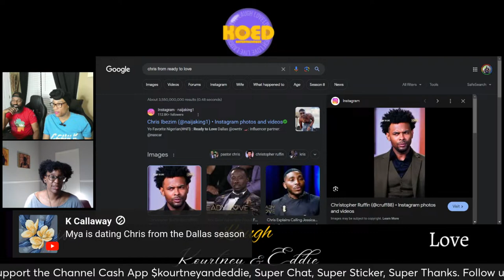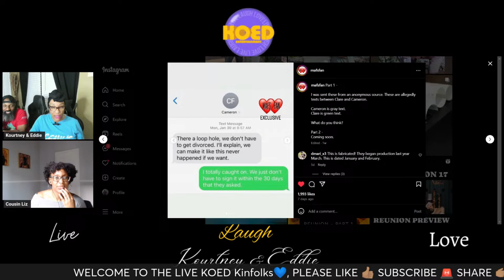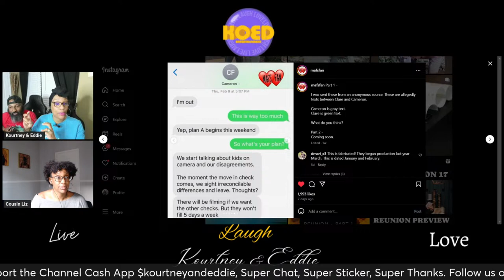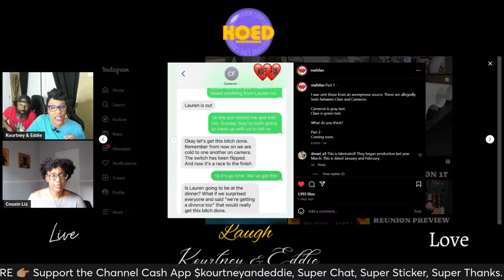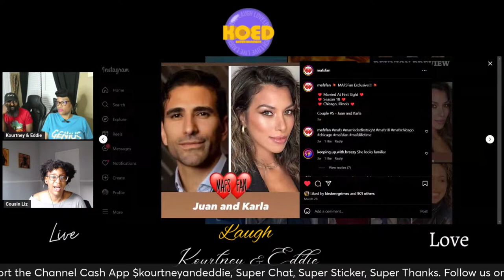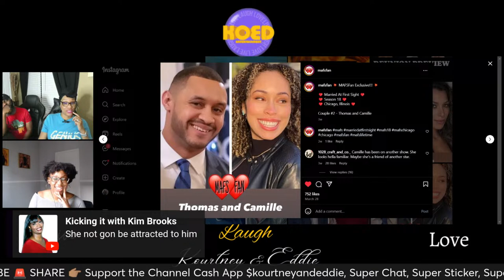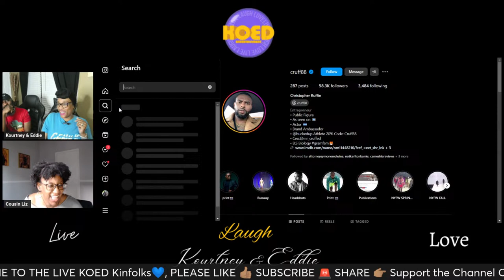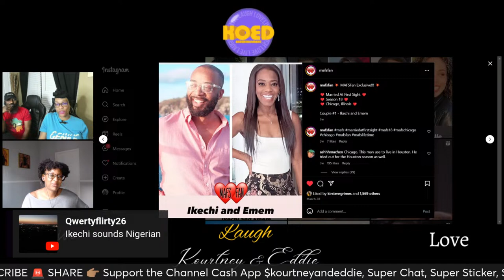LIVE VENT PARTY MAFS & READY TO LOVE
Hey KoEd Kinfolks it has been awhile. Lets chat about all the foolishness that took place with these past seasons of MAFS & READY TO LOVE.

0:00 Intro
7:56 Ready To Love
1:00:53 Married At First Sight

💬 What do you think of this episode of the show? Did you enjoy watching the ladies learn about etiquette? Let us know your views in the comments section below.

🪩 Want to get even more from our channel and become an integral part of the KoEd family? Consider becoming an official channel member!

✨ Welcome to the official YouTube Channel of KOURTNEY & EDDIE ✨

Dubbed as Ko-Ko and E-Dub by our beloved followers, we are passionate about providing top-notch reviews, entertaining discussions about relationships, and engaging entertainment content to our viewers - along with a healthy dose of our signature rants that keeps things spicy!
➡️ As staunch fans of reality TV, we delve deep into each episode of popular shows such as 'Married at First Sight', 'Put A Ring On It', 'Love & Marriage: Huntsville', 'Love is Blind', and 'Ready to Love'. We strive to share our perspective on every episode as soon as it airs, providing our community with fresh and intriguing discussions.
But that's not all! This channel is also a platform to share our musings about life, relationships, and everything in between. Think of us as your fun-loving online pals who are eager to share their views with you.
➡️ We appreciate each member of our growing KoEd Family.

📍 Mailing Address:
120 19th Street North Suite 2088

Written and Produced by Ms. Omega and Scrub Beats